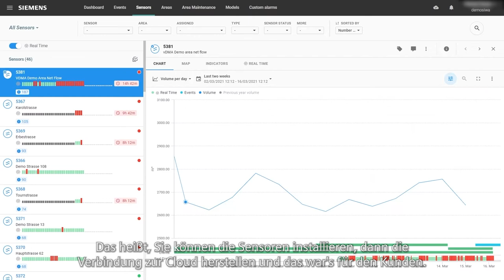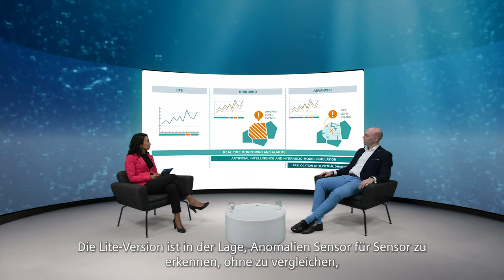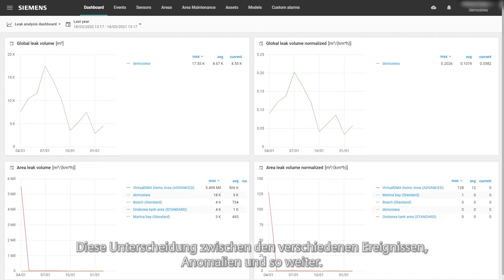Water Expo 2021 - Non-Revenue Water and AI for Leakage Detection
Reduce leaks in water distribution networks! How? With the help of our AI. Learn more about the lighthouse projects in this video with our experts: Johannes Koch, Holger Hanss and Peder Welin.